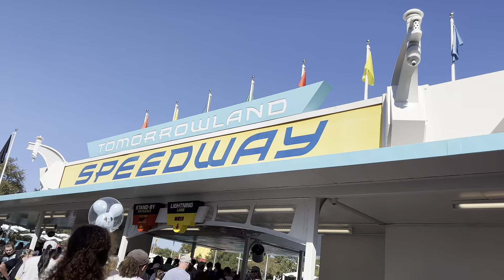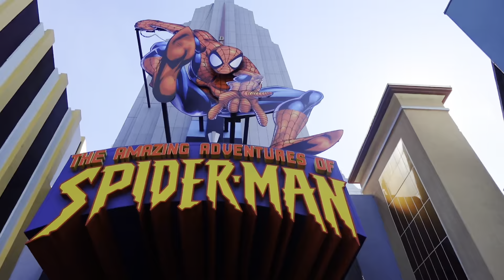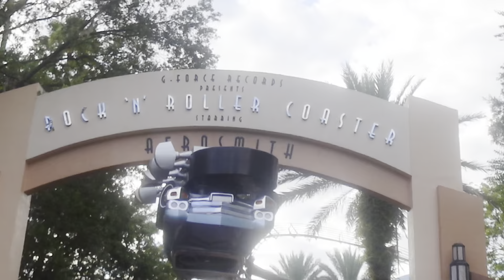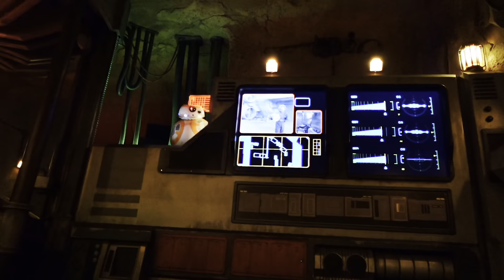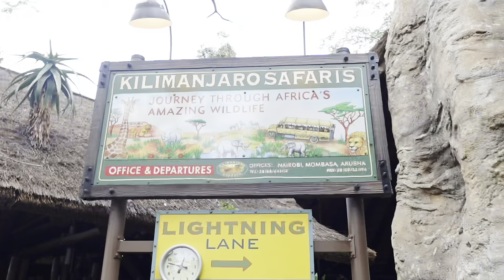DISNEY WORLD AND UNIVERSAL STUDIOS 2023 VLOG!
Hi guys,
long time no see... sorry for being gone so long and not posting any videos. I have been in a depression rut but I would like to get back to posting more content. Today's video is a old one that I just got done editing, it's a Disney World and Universal Studios vlog! This was back in November 2023 when me and my family went to Florida. Yes I know it's from AWHILE ago but I thought y'all might still want to see it, enjoy!

If you like this video give it a thumbs up it helps me a lot!

Q & A:

What do you use to flim? Sony ZV-1F
What do you use to make your thumbnails? Canva